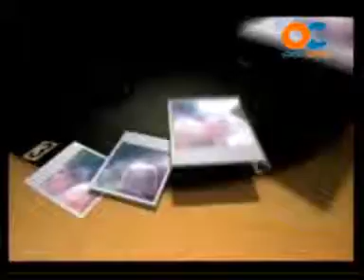GENTE DE CÁDIZ 28-12-12 1